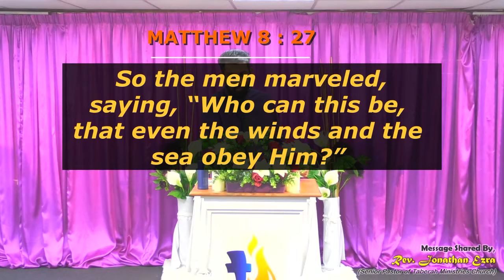If you know your God, you know how to pray | ENGLISH | Ps. Jonathan Ezra